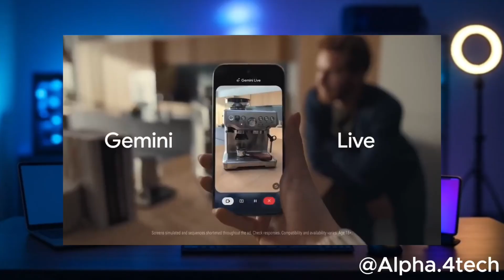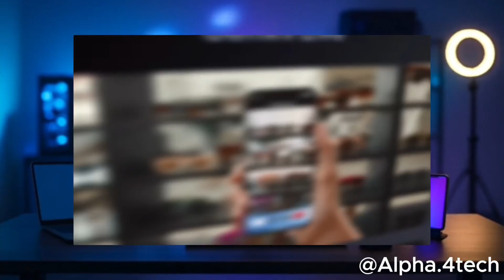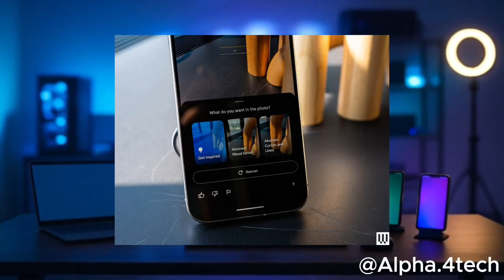كل ما تريد معرفته عن Google Pixel 10: مواصفات، سعر، ومميزات مذهلة!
هل تبحث عن أحدث هواتف جوجل؟ 🤔
في هذا الفيديو نقدم لكم مراجعة شاملة لهاتف Google Pixel 10 الجديد، مع عرض أهم المواصفات التقنية والمميزات التي تجعله من أبرز هواتف 2025.

🔹 أبرز ما سنتعرف عليه:
تصميم أنيق وألوان عصرية
معالج Tensor G5 القوي وتقنيات الذكاء الاصطناعي
شاشة OLED ساطعة بمعدل تحديث 120Hz
كاميرات محسّنة تشمل عدسة Telephoto لأول مرة
بطارية كبيرة مع شحن سريع وشحن لاسلكي مغناطيسي Qi2
نظام Android 16 مع دعم تحديثات حتى 7 سنوات

هل يستحق Google Pixel 10 أن يكون هاتفك القادم؟ 📲 شاهد الفيديو للنهاية وشاركنا رأيك في التعليقات!

مرحبا بك في آلفا فورتك [Alpha 4tech]!، هنا نقدم لك كل ما هو جديد في عالم التكنولوجيا. استمتع بتغطية شاملة لأحدث أخبار التكنولوجيا والتقنية وآخر إصدارات الأجهزة الإلكترونية، محتوى قناتنا مشابه للقنوات المعروفة مثل قناة "موبيزيل" و قناة "Raqami tv رقمي"، مع نصائح وحلول عملية لمشاكل الأجهزة والبرامج. انضم إلينا لمواكبة الابتكارات واستكشاف الطرق الأفضل للتعامل مع الأجهزة الإلكترونية في حياتك اليومية.